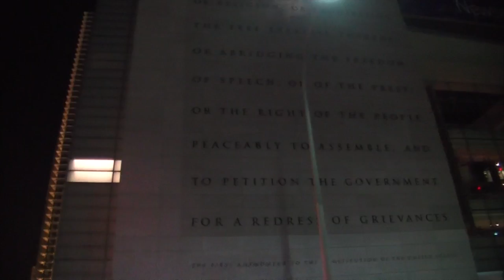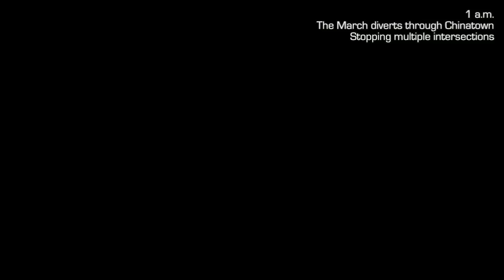Walk by Night Occupy White House, Washington, dc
Occupy Washington dc International Occupy Solidarity march  5th of November 2011